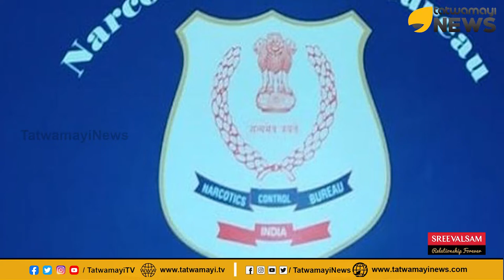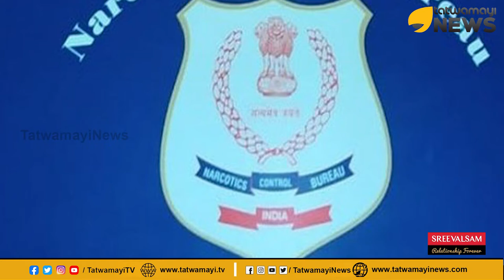ലഹരിയില്‍ കിറുങ്ങി മലയാള സിനിമയും.. പിടിക്കാന്‍ മടിച്ച് കേരളാ പൊലീസ്.. ED അന്വേഷണം കേരളത്തിലേക്ക്